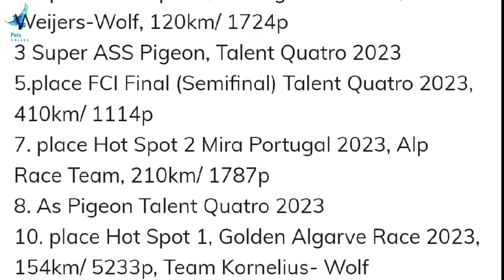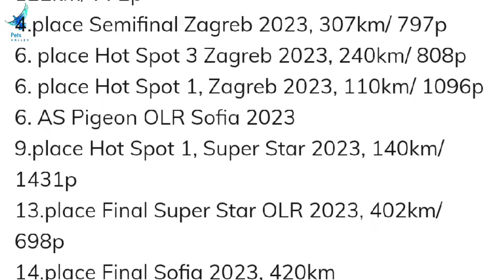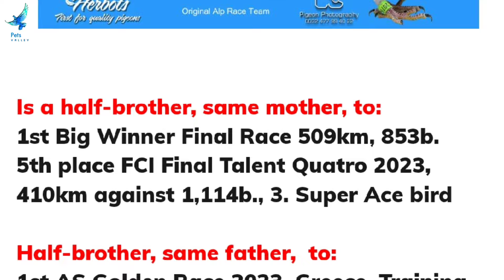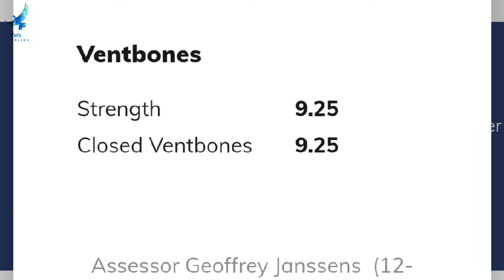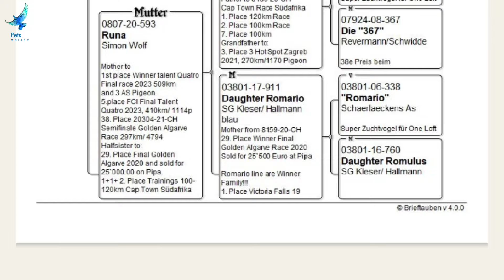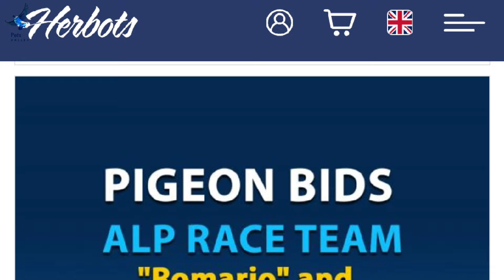Winner Bloodline Of Many Races From "Mike Ganus" Best Racing Pigeon line For Sale in Herbots Auction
Is a half-brother, same mother, to:
1st Big Winner Final Race 509km, 853b.

5th place FCI Final Talent Quatro 2023, 410km against 1,114b., 3. Super Ace bird

Half-brother, same father,  to:

1st AS Golden Race 2023, Greece, Training Flight 7

3rd Semifinal Race Mira Portugal 2021

8th Place Race 3, Mira Portugal 2021

14th Place Semifinal Race Mira Portugal 2021

15th Place Training 60km Mira Portugal 2021

33th Place Semifinal Golden Algarve 2023

35th Hot Spot 3 Victoria Falls Race 2021